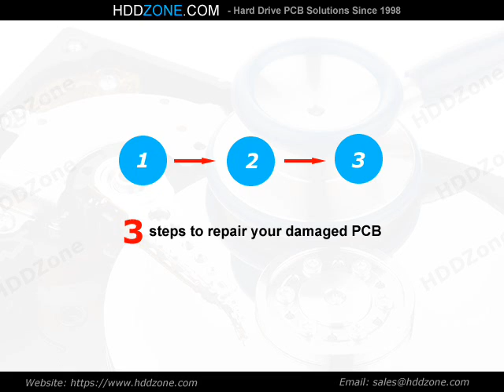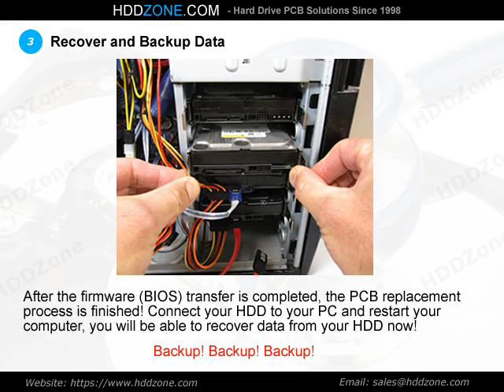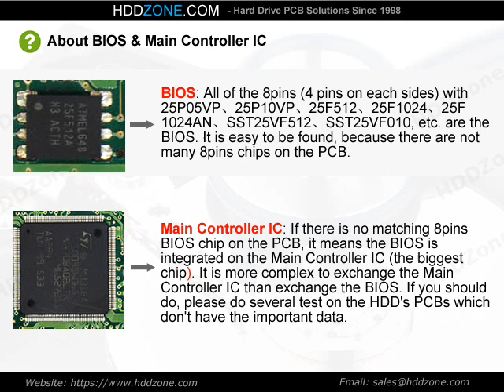PCB 100278186 for Seagate ST94019A Hard Drive